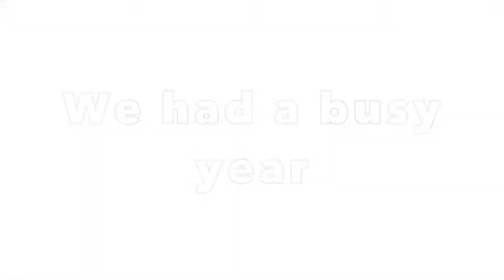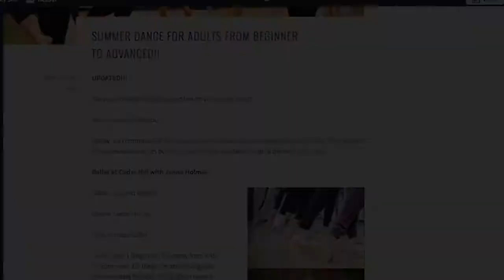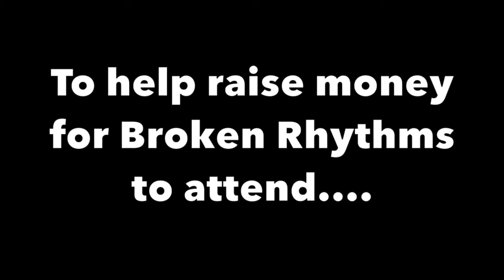Happy New Year 2016 /2017- From Broken Rhythms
Broken Rhythms wishes everyone a Happy 2017 with a look at the 2016 season.